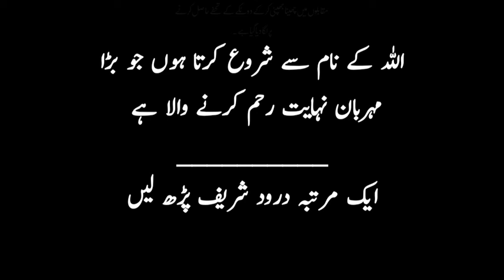10,muharram ul haram ki 3 ahm baatain | islami 3 batain | ashora 3 ahm batain | 3 imortant batain